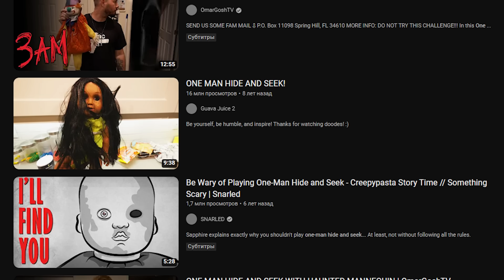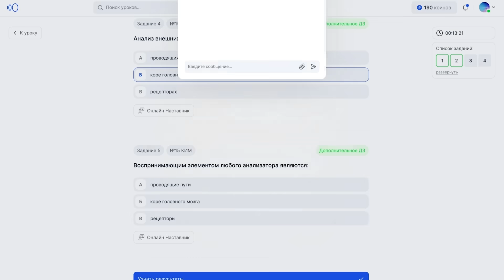СМЕРТЕЛЬНАЯ ЯПОНСКАЯ ИГРА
- Розыгрыш на 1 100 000 руб от Сотки!
Создай креативный контент и забирай приз.

Реклама. ООО «Сотка», ИНН 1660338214, erid: 2VtzqusnfjV

Японская игра с призывом нечисти - реальность или выдумка?